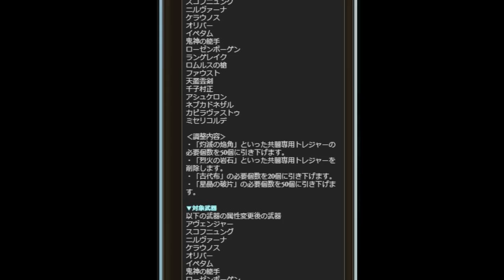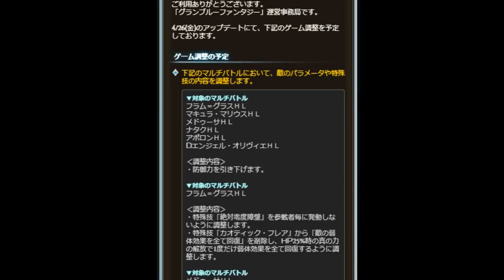26日にクラスⅣジョブの取得緩和とマルチ変更があるらしい【グラブル】